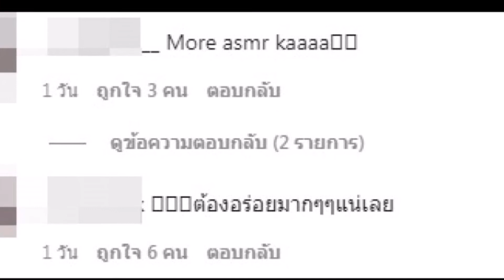ขนมชนิดนี้เตรียมราคาพุ่ง หลัง "ญาญ่า อุรัสยา" บอกว่าอร่อยมาก!